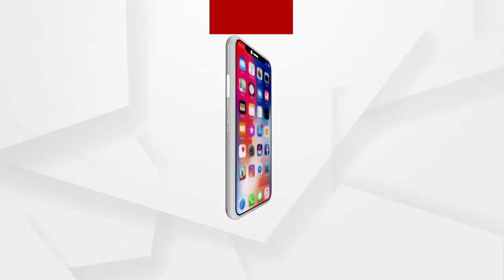ବ୍ରହ୍ମପୁରରେ କରୋନା ନିୟମ କେତେ କଡାକଡି ରହିଛି ଦେଖନ୍ତୁ